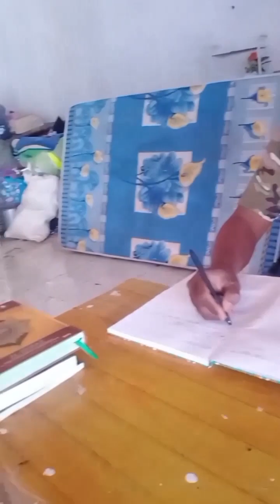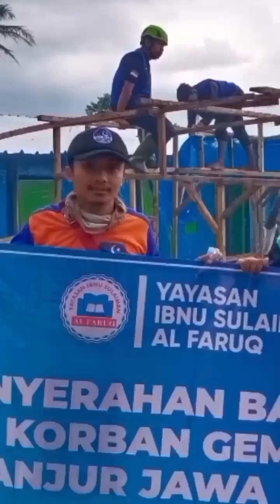Kondisi korban gempa Cianjur terkini, Penyerahan bantuan kepada Korban Gempa Cianjur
LIPUTAN LAPORAN

Penyerahan bantuan kepada korban gempa Cianjur  dan bantuan untuk pembangunan Huntara dari @sarfkam lokasi di Kampung Kutawetan RT 03/07 Desa Mangunkerta , Kec.Cugenang , Kab. Cianjur.

Yuk masih ada kesempatan untuk berdonasi

DONASI :
BSI - Bank syariah Indonesia
An. Yayasan Ibnu Sulaiman Al-Faruq